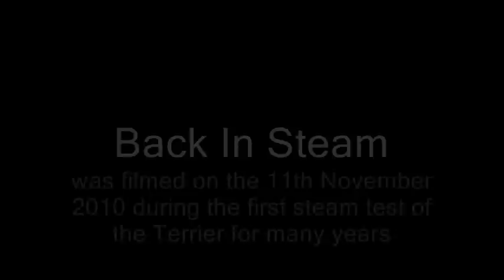5 inch gauge steam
A circuit of the garden behind a 5 inch guage LBSCR Terrier tank engin.  Running again after many years.